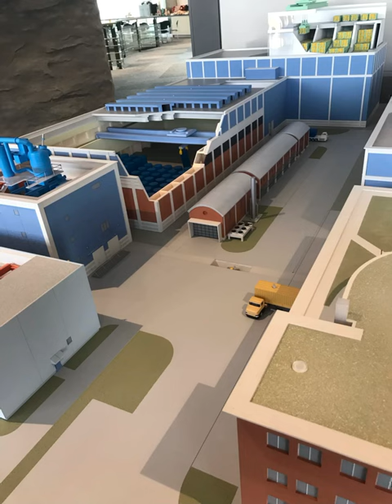Atomkraftwerk Leibstadt Infozentrum